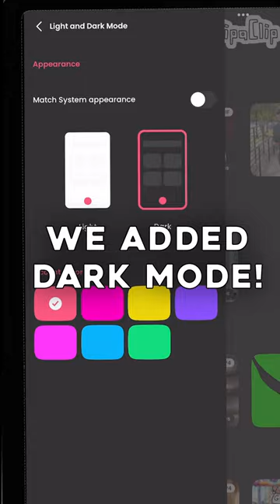🔦 Light Mode to 🥸 Dark Mode!!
Welcome to our comprehensive tutorial on how to switch to Dark Mode on any device! Say goodbye to eye strain and hello to a sleek new look that's easy on your eyes and perfect for low-light environments. Discover step-by-step instructions for enabling Dark Mode on various devices and platforms.

📋 Tutorial Highlights:
🔹 What is Dark Mode? Understand the benefits of Dark Mode, from reducing eye fatigue to conserving battery life on OLED screens.

🔹 Device Compatibility: Whether you're using a smartphone, tablet, computer, or even your favorite apps, we've got you covered! Learn how to activate Dark Mode across platforms.

🔹 Step-by-Step Instructions: Follow our user-friendly guides with clear and concise instructions. No tech-savvy skills required – we'll walk you through each process.

🔹 Customization Tips: Personalize your Dark Mode experience! Discover how to adjust settings, schedule automatic switches, and choose themes that suit your style.

🔹 App Showcases: Dive into popular apps like social media, messaging, and more, as we demonstrate how to enable Dark Mode for improved readability and a sleek aesthetic.

🕶️ Why Choose Dark Mode?
Dark Mode isn't just about aesthetics – it's a game-changer for your digital experience! With reduced glare and enhanced contrast, your eyes will thank you during those late-night browsing sessions. Plus, it's a great way to conserve energy on devices with OLED screens, extending battery life.

Our channel is your go-to destination for all things digital, making your tech life easier and more enjoyable.

Join the conversation and share your Dark Mode journey with us!  Connect with our community and get involved in discussions about the benefits, customization, and more.

🔦 Enhance Your Viewing Experience: Dark Mode How-To | Tech Tutorial Like No Other!
Make the switch today and experience the world of Dark Mode across your devices. With our expert guidance, you'll be navigating in style while taking care of your eyes. Don't miss out – watch now and make your digital life more comfortable than ever!